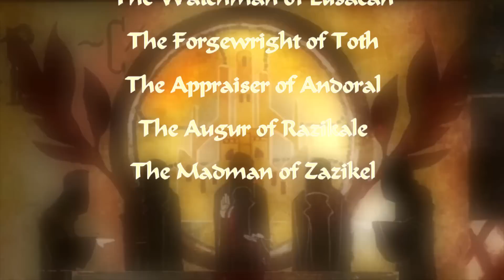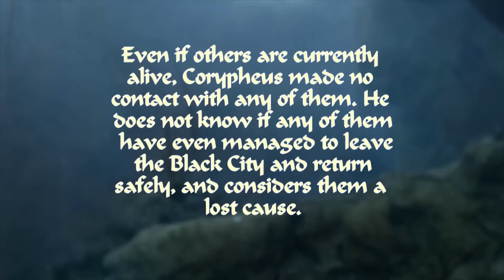Corypheus's Dark Past & His Shocking True Motives in Dragon Age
In this video, we delve deep into the dark past of Corypheus, one of the most notorious villains in the Dragon Age series. Join us as we uncover the shocking truth about his true motives and explore the events that led to his descent into darkness.

Using in-game lore, cutscenes, and dialogue, we piece together the complex history of Corypheus, including his origins as a Tevinter Magister and his involvement in the ancient elven pantheon. We'll also examine his relationships with other major characters in the Dragon Age universe, such as the Inquisitor and Solas.

But most importantly, we'll reveal Corypheus's ultimate goal and what drives him to carry out his destructive plans. This is the ultimate uncovering of one of the most enigmatic and formidable villains in Dragon Age history.